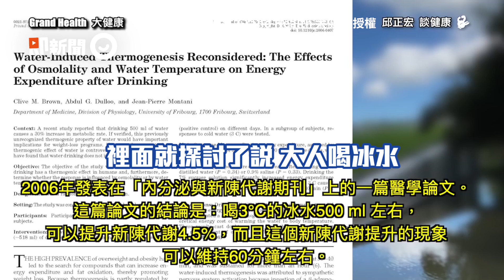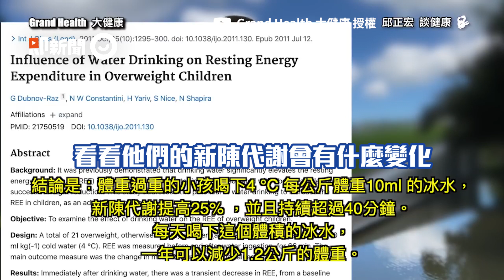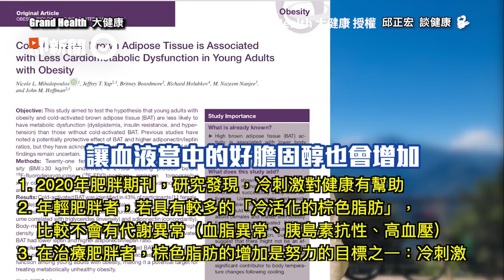激推喝冰水！醫生從3層面駁「胖肚傳言」：一年可甩1.56kg｜減肥｜減脂｜醫學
☑影片授權：@GrandHealth